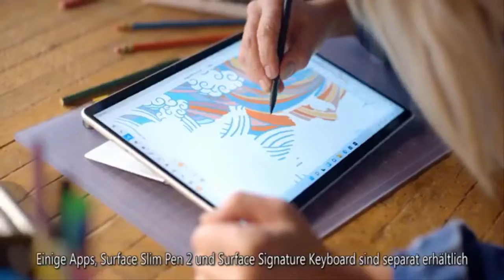Kate Middleton Reveals the Children's Books That Are 'Loved' by George, Charlotte and Louis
Kate Middleton is sharing her family's reading list in honor of World Book Day next month.  The Duchess of Cambridge has teamed up with Camilla, Duchess of Cornwall and her online book club to reveal five books she loves reading to her children, Prince George, 8, Princess Charlotte, 6, and Prince Louis, 3.    One of Kate's recommendations has a special connection to her daughter: Charlotte's Web! Kate said the iconic tale is "an all-time classic and loved in our house for obvious reasons. This is a charming story about friendship, loyalty and love."  Kate, 40, also talks about the joy of hearing her children read the book, The Owl Who Was Afraid of The Dark by Jill Tomlinson, which she enj  ...